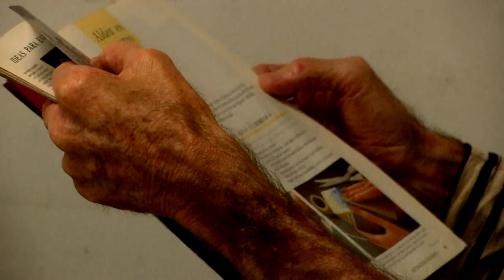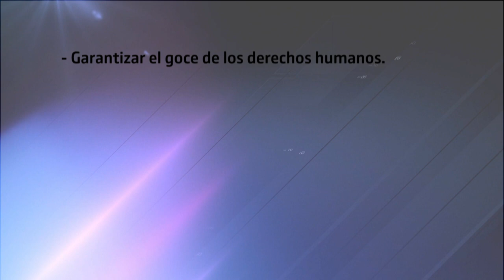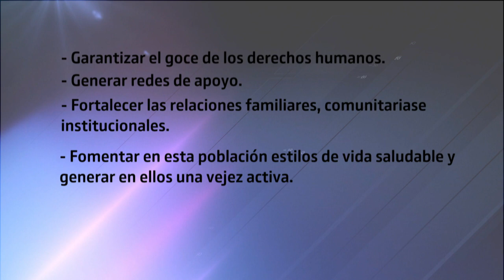Caso: abandono de adultos mayores [Usted qué haría] Telemedellín